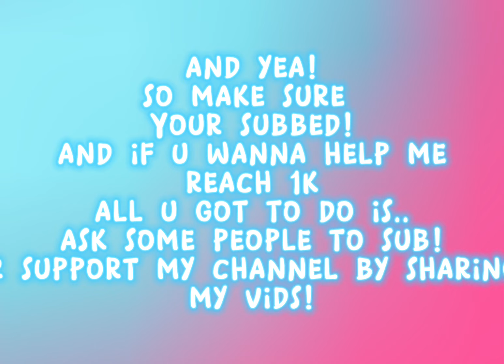sorry for not posting! exciting news at the end of the vid! (Give awaysss! Coming!